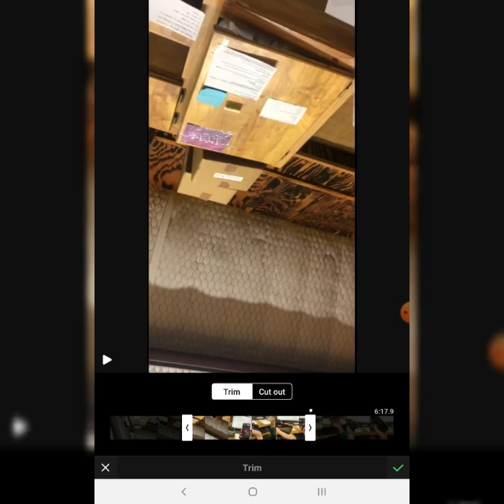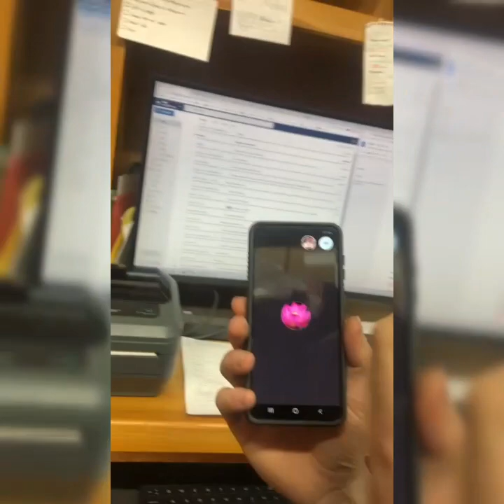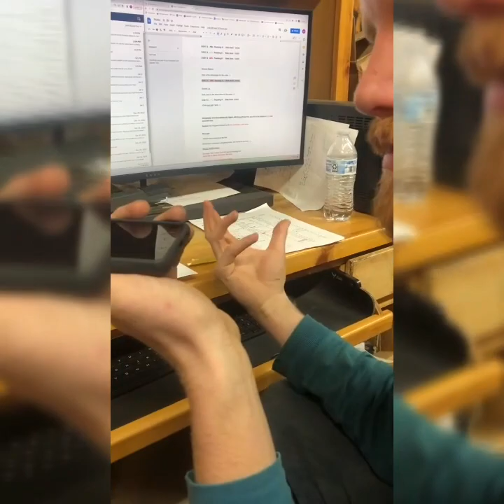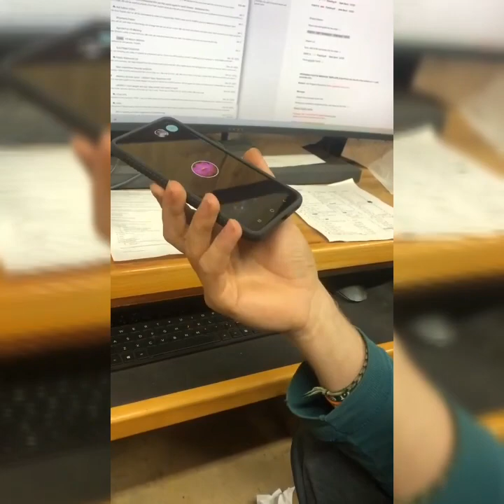The HalleluYah Scriptures Tries to Isolate a Family Using Lies and Psychological Manipulation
Family...these 2 families just went through hell to do the Will of YHWH and they need our help.  Please help these precious people.

The HalleluYAH Scriptures has NO orpahans, widows, or lepers.  They don't even know what Matthew 18 is.  They are frauds to YHWH.

Please help these families!